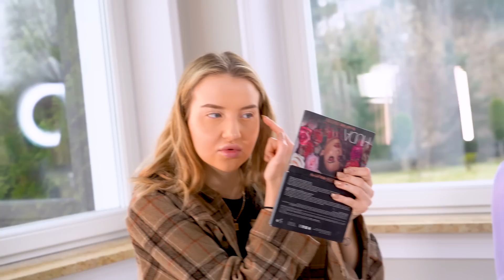ZAMIANA KOSMETYCZEK Z MONIĄ!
ZOSTAW SUBA ❤ → @NatsuOfficial